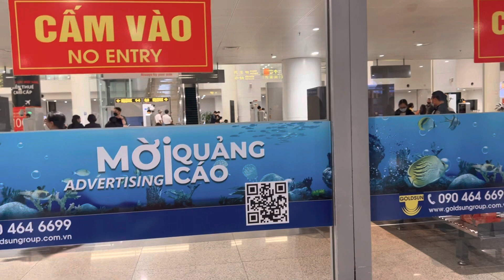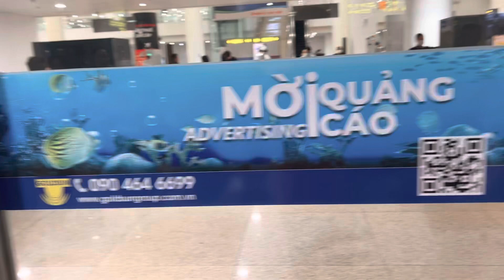Danh ca Khánh Ly về lại Việt Nam và hội ngộ khán giả tại quê hương sau 2 năm